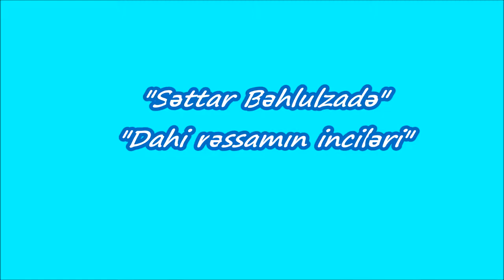Səttar Bəhlulzadə. Dahi rəssamın inciləri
Səttar Bəhlulzadənin (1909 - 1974) əsərlərindən videosıra.
Musiqi: Fikrət Əmirovun fleyta və fortepiano üçün 6-cı pyesi..